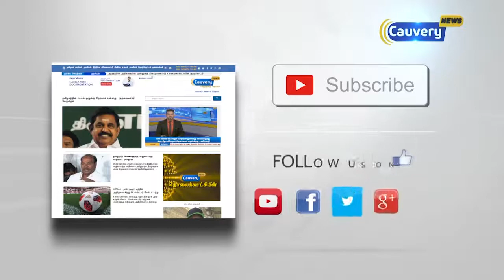காவேரி மேலாண்மை ஆணைய உத்தரவை செயல்பாட்டிற்கு கொண்டுவர வேண்டும்: கனிமொழி